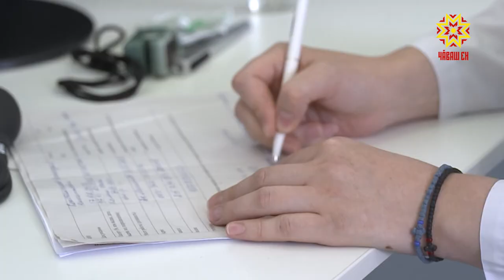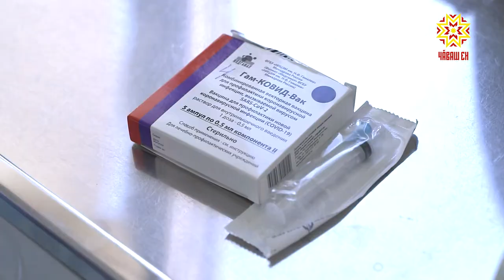Сыхлăх эмелне ярсан сывă юлан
Республикăра кăшăллă вируспа талăкра 78 çын чирленĕ.  Çак хăрушă чире пула 10 çын пурнăçран уйрăлнă. Сывалнисем — 72. Çапах та тухтăрсем чылай чухне юн тытăмĕ хавшанине, чĕре чирĕсем аталаннине палăртаççĕ. Çавăнпа та тепĕр хут çак амака çаклатас мар тесен сыхлăх эмелне яма сĕнеççĕ.